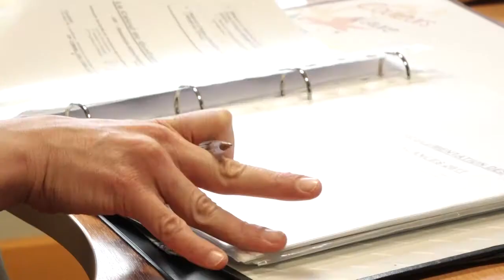Villefranche-sur Saône - Paroles d'agents 1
Diversité des activités, professionnalisme et sens du service public, tels sont les maîtres-mots des nombreux agents qui composent le personnel de la Ville de Villefranche sur Saône.
Du conducteur d’engins au comptable, de l’assistante sociale à l’agent d’entretien des locaux en passant par la secrétaire de cabinet, l’ATSEM, le conservateur du patrimoine et l’agent de voirie, la Collectivité est riche de la diversité des hommes et des femmes qui y travaillent, tous animés par une volonté de forger l’identité de la Ville et de servir l’intérêt des Caladois.
C’est dans cette volonté de mise en lumière du pluralisme de nos métiers et services que la série de films « Paroles d’agents » a été créée et dont nous avons le plaisir de vous présenter le 1er épisode de la 1ère saison.
La suite au prochain opus…